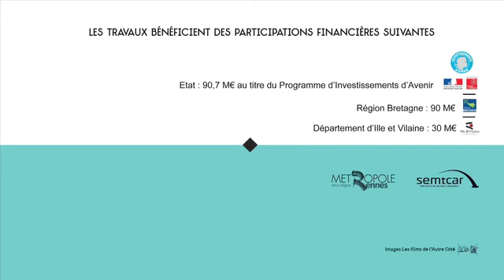2017 07 - Station Cleunay